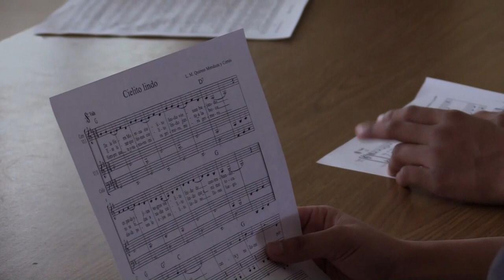Jóvenes indígenas integran orquesta para romper la violencia en el sur de Mexico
En una de las zonas más conflictivas del sureste mexicano, jóvenes indígenas tzotziles con padres desplazados de sus comunidades, se han unido en una orquesta y un coro para romper la violencia.

¡Visítenos!